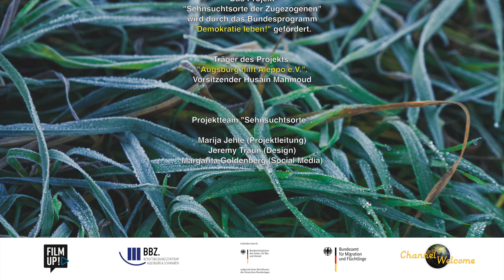Sehnsuchtsorte - Vier Zugezogene, Vier Orte.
SEHNSUCHTSORTE DER ZUGEZOGENEN ist derTitel einer Ausstellung, die im Rahmen des Projektes "Demokratie leben" unter der Federführung von Marija Jehle in Augsburg realisiert wurde. FILMUP! ist mit vier Protagonistinnen, Hanneke Kersting, Geburtsort: Oldenzaal, Niederlanden, Marie Smith, Geburtsort: Hamburg, Deutschland, Stella Plazibat, Geburtsort: Split, Kroatien und Marija Jehle, Geburtsort: Blato, Kroatien, an ihre neuen Lieblingsorte in Augsburg gegangen, und hat sie gefragt, was Orte aus der alten Heimat mit Orten aus der neuen Heimat verbindet.